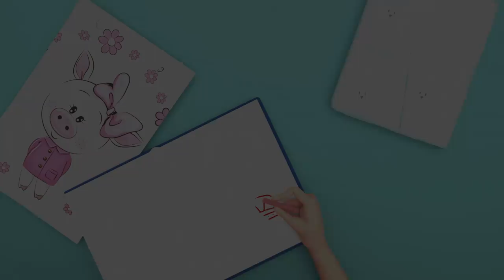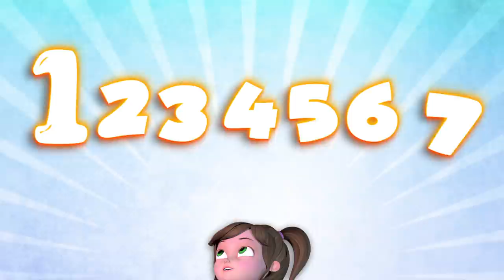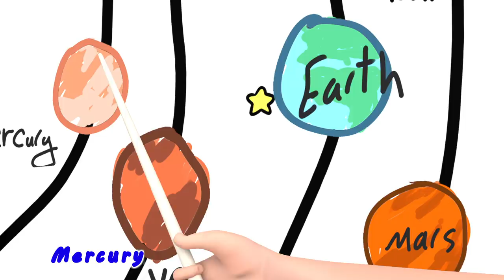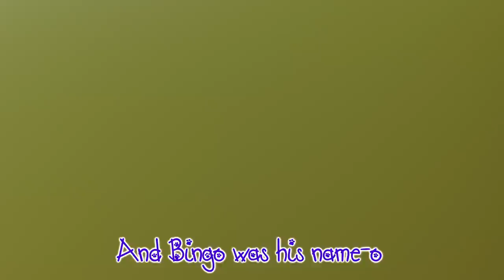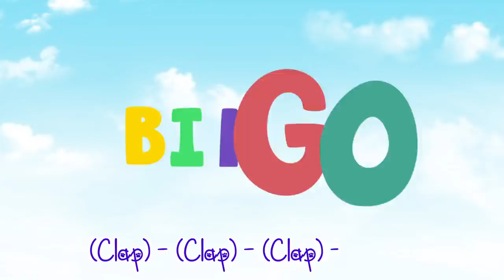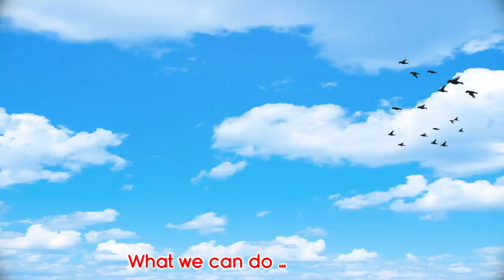The Grocery Store + The BEST SONGS For Children - Banana Cartoon Original Songs [HD]